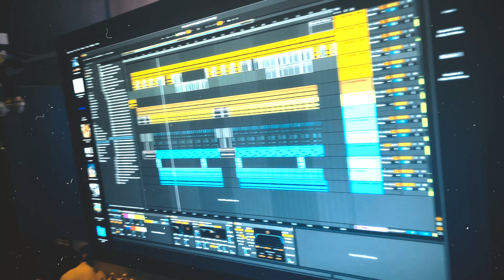Soul Trap Instrumental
Rocking out in Ableton